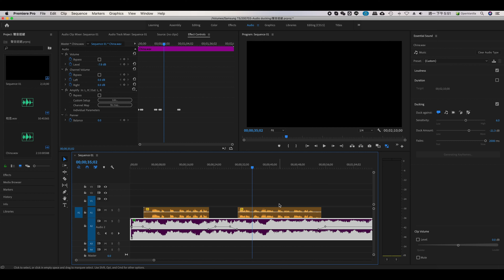遇到人聲，背景配樂自動降音量? Adobe Premiere Pro 聲音迴避功能介紹 Audio Ducking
影片請開字幕
圖文說明請點此：